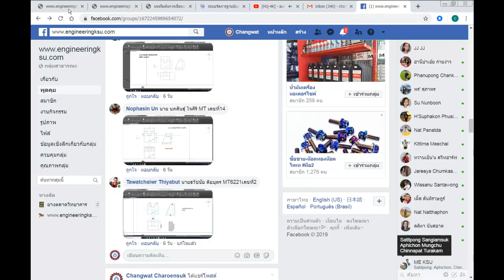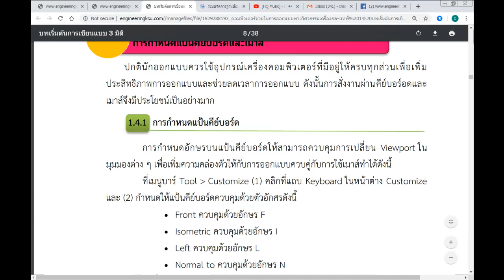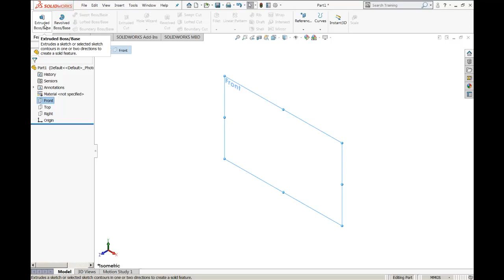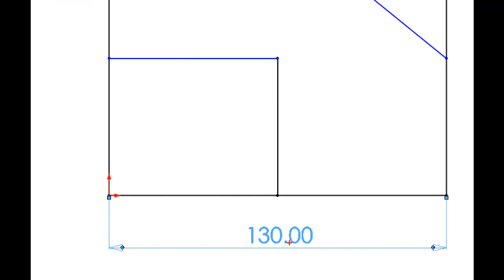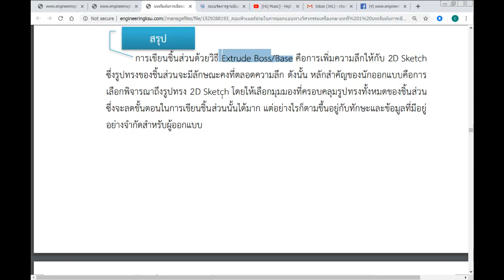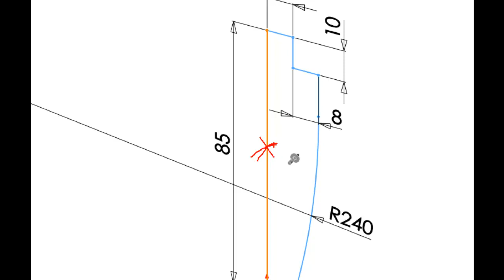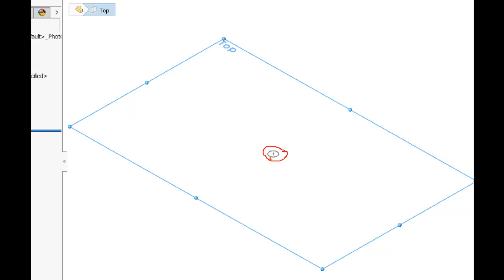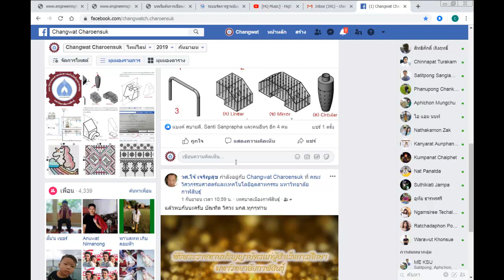3D Introduction to SolidWorks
วิศวกรรมเครื่องกล คณะวิศวกรรมศาสตร์และเทคโนโลยีอุตสาหกรรม ม.กาฬสินธุ์ 62/1 ถ.เกษตรสมบูรณ์ ต.กาฬสินธุ์ อ.เมือง จ.กาฬสินธุ์ 46000 โทรศัพท์ 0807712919, ID line : 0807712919, Face book : Changwat Charoensuk,